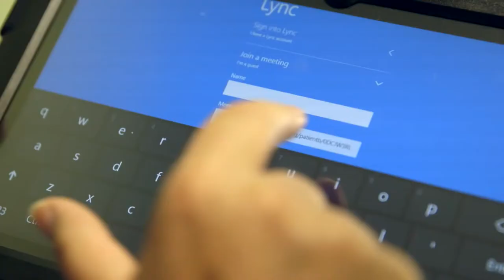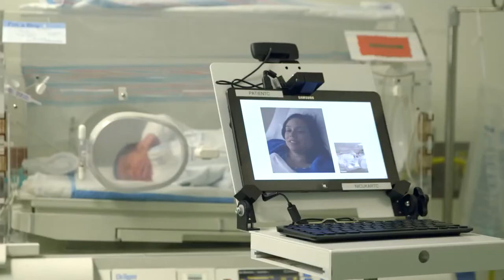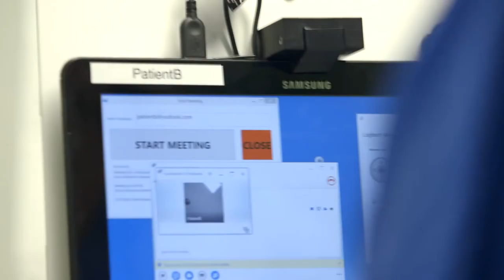Case Study Hospital Uses Lync to Bring Parents and Their Newborns Together